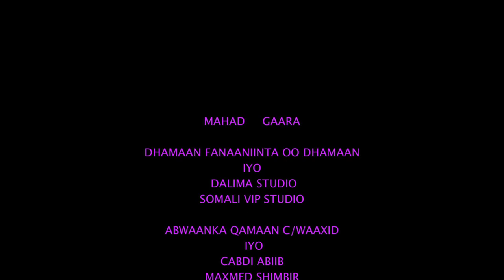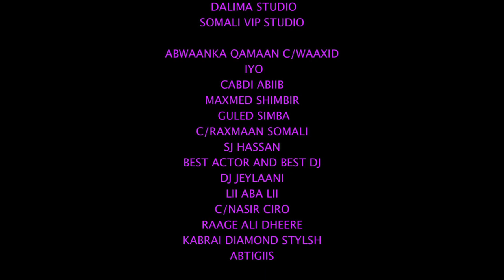RODA WACAN NEW SONG AXDI 2013 DIRECTED BY DAYIB DALIMA STUDIO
RODA WACAN NEW SONG  AXDI 2013 DIRECTED BY DAYIB DALIMA STUDIO RECORDING SOUND BY DALIMA STUDIO